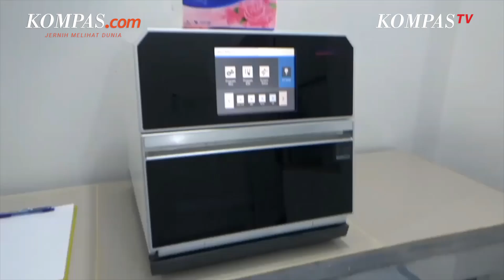Alasan Kasus Covid di Indonesia Bisa Landai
Kasus COVID-19 di Indonesia hanya naik sedikit karena Omicron BA.4 dan BA.5. Padahal sejumlah negara kasusnya naik sampai 30 persen karena varian ini. Menteri Kesehatan Budi Gunadi Sadikin mengatakan angka kasus Covid-19 di Indonesia hanya naik 5% saja dibandingkan dengan puncak sebelumnya. Sedangkan di negara-negara lain itu puncaknya mencapai 30%.

Mengapa kasus Covid-19 di Indonesia bisa landai dengan jumlah kasus yang jauh lebih rendah?

Penulis: Danur Lambang Pristiandaru
Penulis Naskah: Anggie Puspariana
Video Editor: Mochamad Ridho Panca
Produser: Deta Putri Setyanto